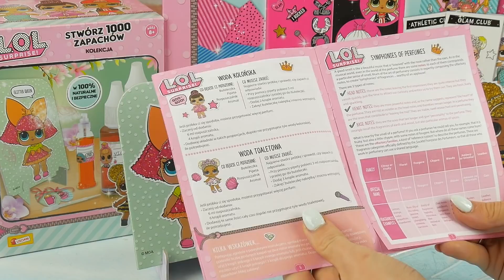LOL Surprise 🧴 Mystery Box 🎁 1000 zapachów 👋 DIY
• Sprawdźcie to !!!